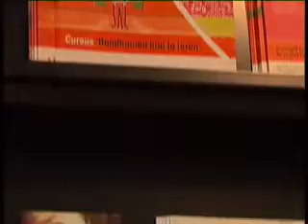Kredietbank zoekt huurders met betalingsachterstand op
OOG TV Nieuws 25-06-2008 - Kredietbank zoekt huurders met betalingsachterstand op